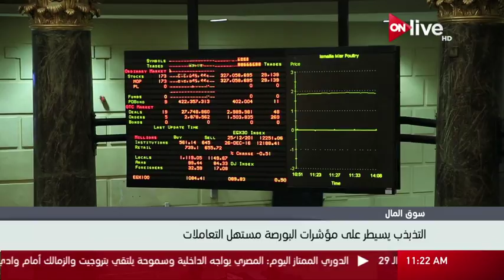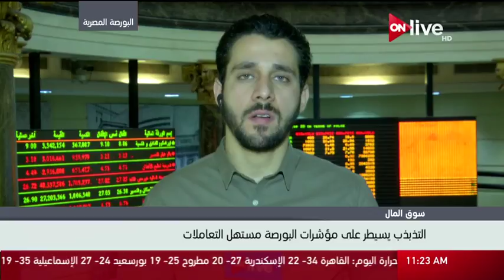متابعة لمؤشرات البورصة المصرية في بداية تعاملات اليوم ـ الجمعة 12 مايو 2017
الموقع الرسمي للقناة  ..